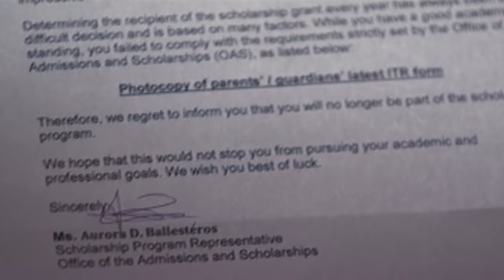Full Episode 4 | Magpahanggang Wakas